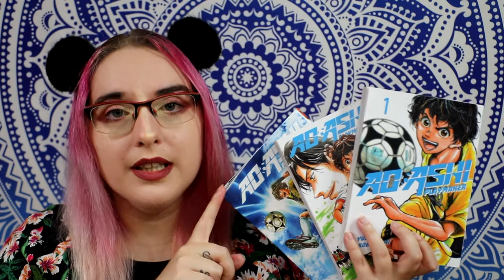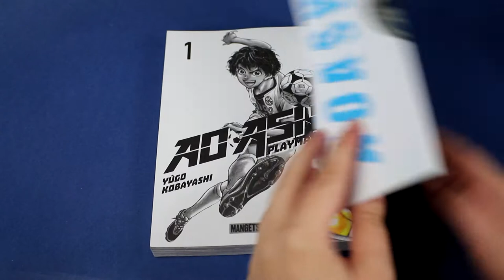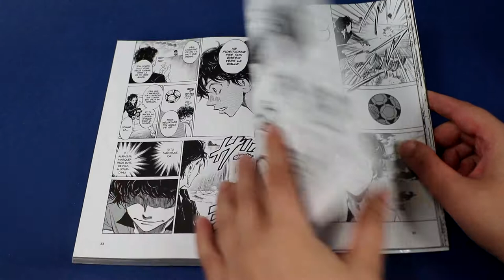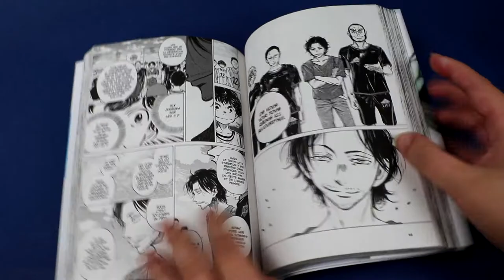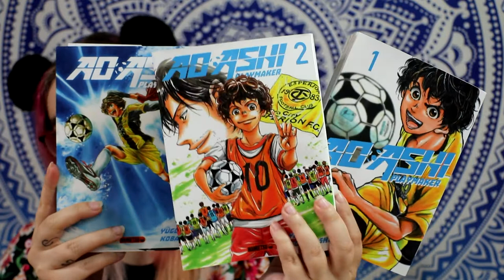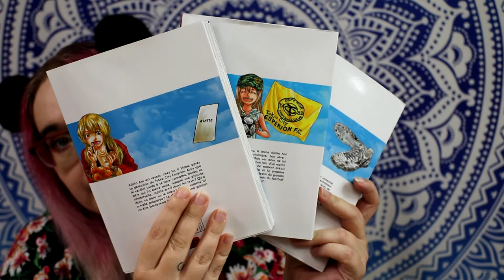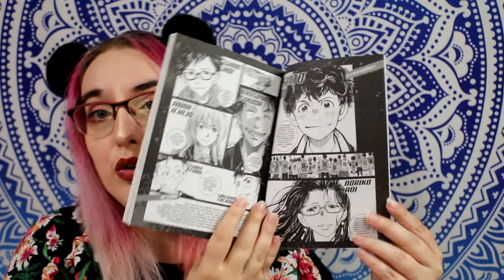[Crash Test] Ao Ashi - Playmaker (Mangetsu)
Résumé :
Aoi Ashito habite dans la préfecture d’Ehime et ne l’a jamais quittée. Bien qu’il soit un surdoué du football, il souffre depuis toujours d’un caractère trop impulsif. Après avoir été témoin du talent d’Ashito, le directeur des U18 du Tokyo Esperion FC, lui recommande de participer à une détection à Tokyo. Sans le sou ni véritable connaissance des rouages de la formation professionnelle, Ashito se lance corps et âme dans un grand voyage, qui l’amènera peut-être un jour jusqu’aux sommets du football japonais.